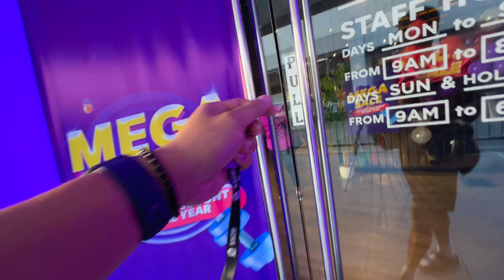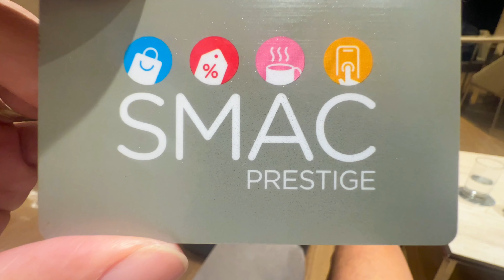SM PRESTIGE CARD MEMBERSHIP | LAS PINAS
Documenting my daily life. Discuss natin paano makaka avail and qualifybsa sm prestige card membership.